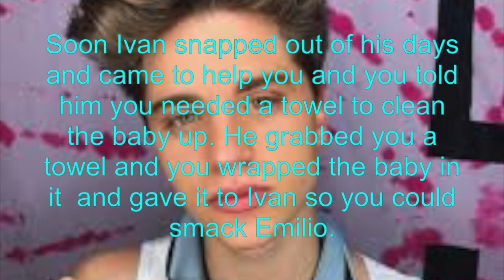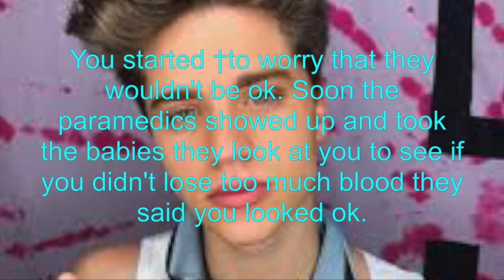imagine martinez twins part 18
This video is about imagine martinez twins part 18